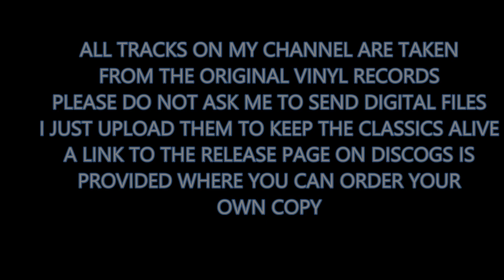Rave Creator - A New Mind (Rave Creator's Original DE 2001 Raveremix) (1996)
Rave Creator - A New Mind (Remixes Part 1)
Label: Dance Ecstasy 2001 - DE 2036 GOLD